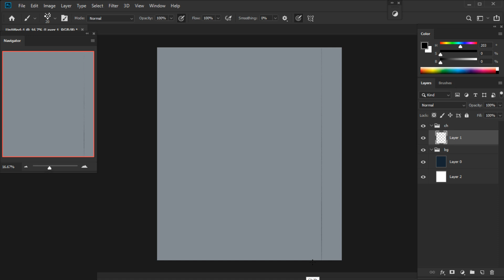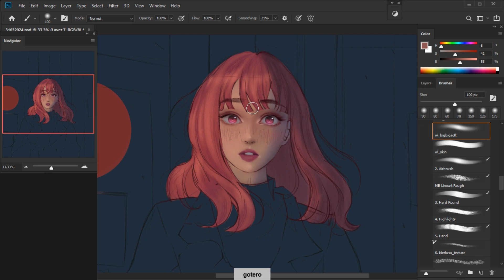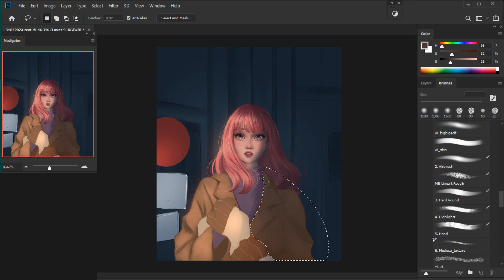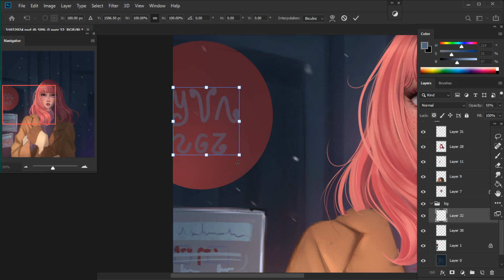A SIGN OF AFFECTION ~ Yuki's FANART SPEEDPAINT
Yubisaki to Renren FANART SPEEDPAINT

illustration portrait
painting process photoshop
photoshop
drawing study
corel painter essentials 7
speepaint digital art
sketch
realistic art
realistic drawing
painter essentials